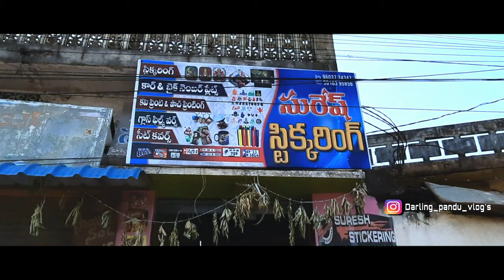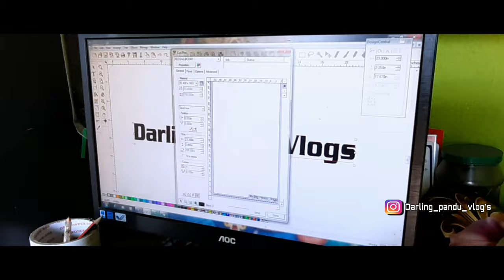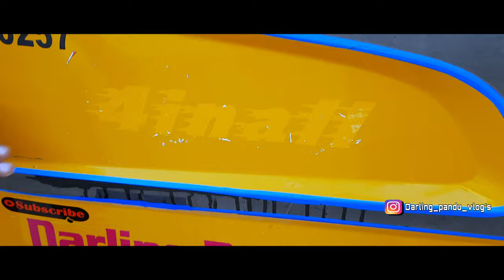Eluru Best Stickering Shop [Suresh Stickering shop]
location 📌
Computerised Suresh Stickering
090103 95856